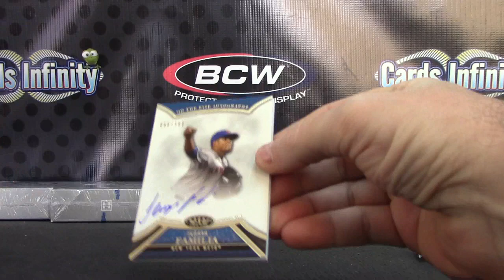Bill's 2013 Tier ONE Baseball Box Break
Thanks again Bill, Chris J.